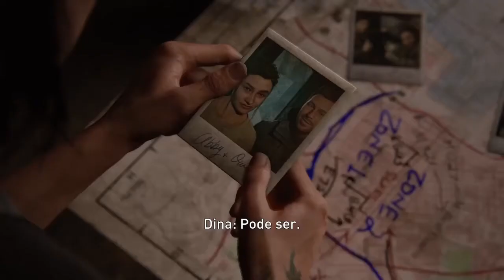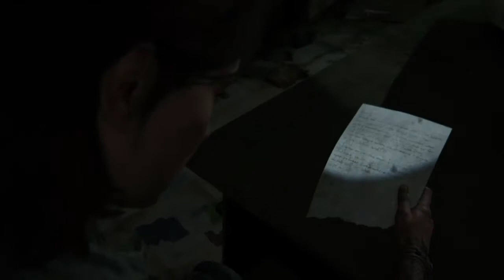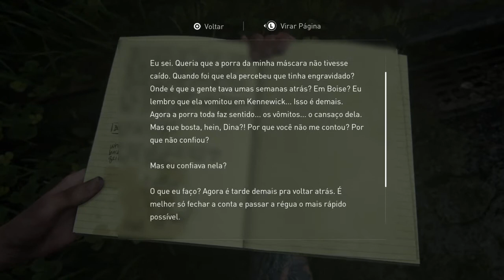The Last of Us parte II - Episódio 20